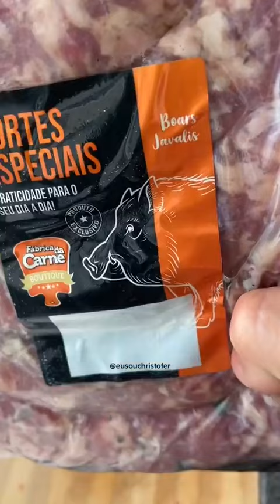Molho chumichurri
Dica para churrasco!!

Ingredientes

Cebolinha (um punhado)
Salsa (um punhado)
Metade de uma cebola Roxa
Uma pitada de sal
50 ml de azeite (aproximadamente)
Uma pitada de orégano
Uma pitada de pimenta calabresa
Metade de um limão
Um dente de alho

Deixe descansar por pelo menos 15 minutos!! Depois é só alegria!! 🤤🤤